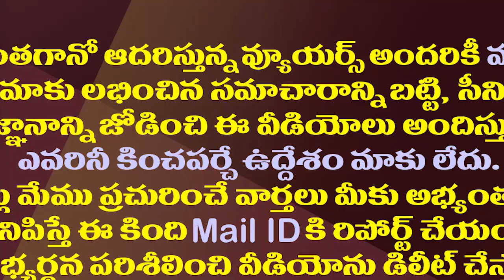ఢిల్లీ ఫ్లైట్ ఎక్కుతున్న చంద్రబాబు.. ఎందుకో తెలుసా?| Chandrababu Naidu is Preparing For Delhi Tour.!